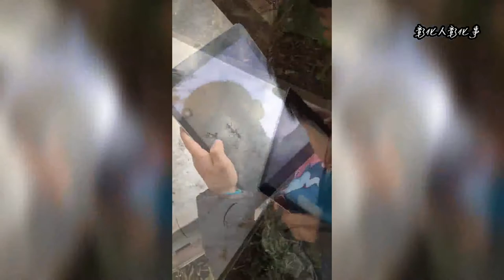影／大手牽小手 國小學生遊戲中認識生態